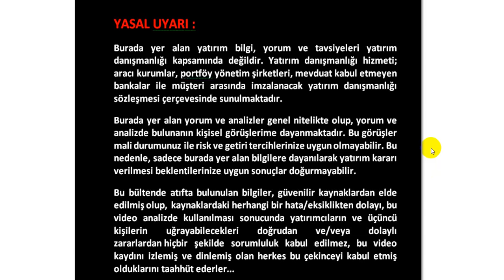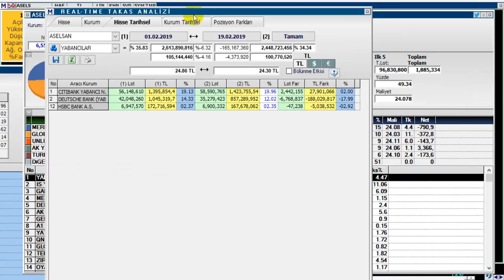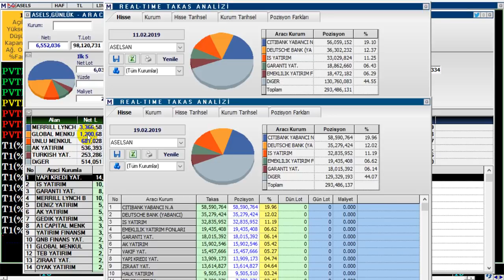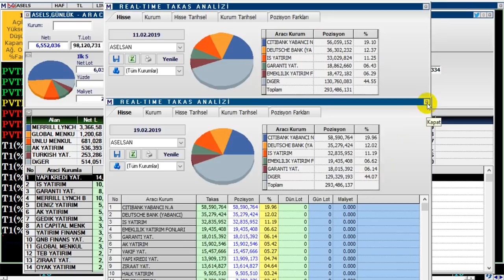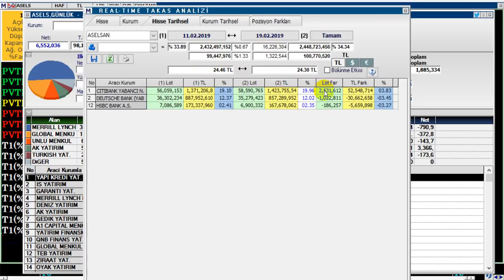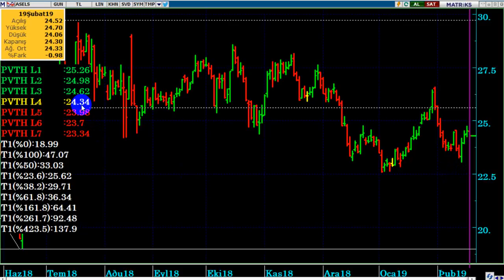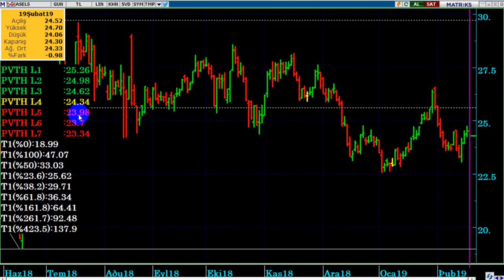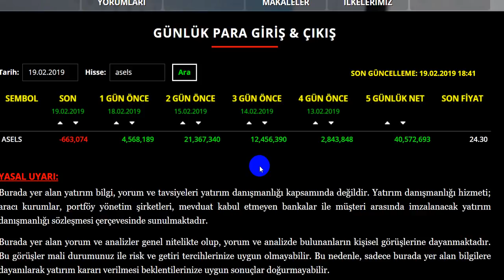ASELSAN GÜNCEL TEKNİK & YABANCI TAKAS ANALİZ 20.02.2019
Aselsan da Yabancı Alımları Başladı mı...?
ASELSAN Güncel Teknik & Takas Analizi
YASAL UYARI

ASELSAN analiz,
aselsan yorum,
aselsan bu hafta ne olur,
aselsan neden yükselmiyor,
aselsan hisse analizi,
aselsan pivot ,
aselsan güncel yorum,
aselsan beklenti,
aselsan yabancı takası
aselsan takas,
aslesan teknik analiz,
aselsan güncel analiz,
DolarTL,